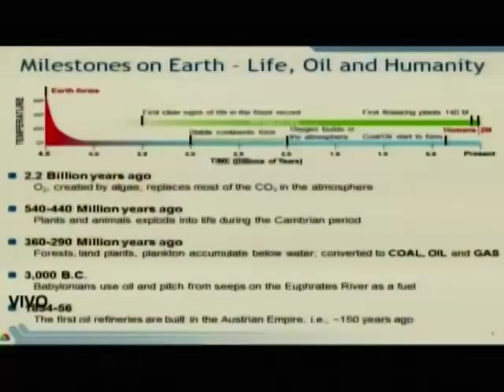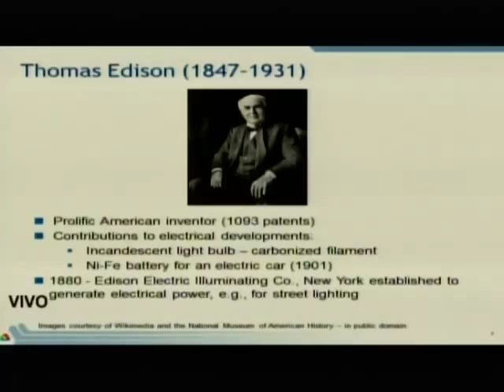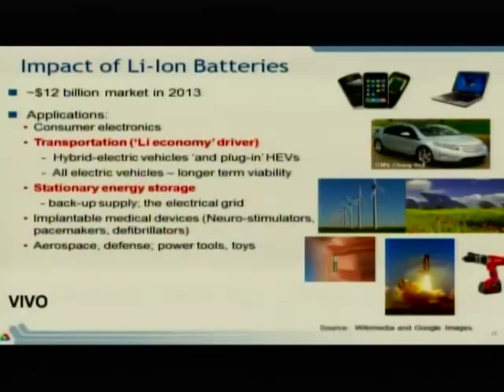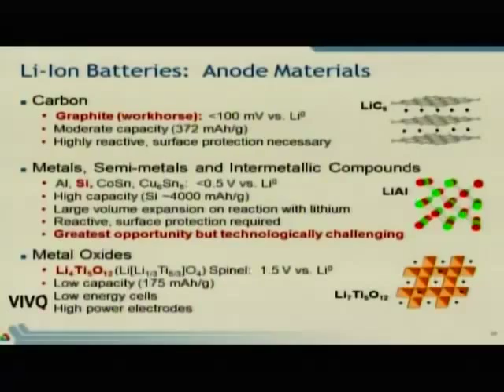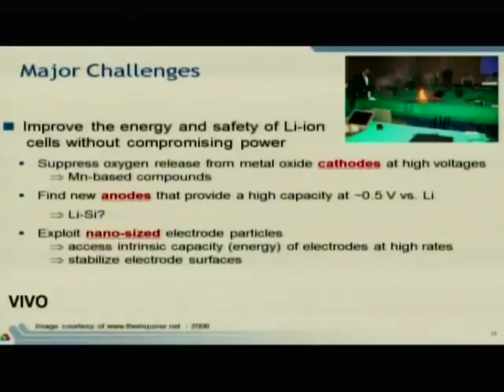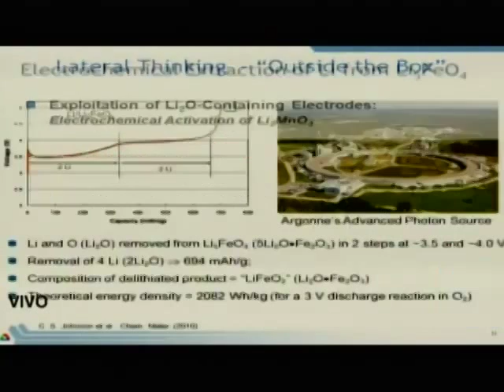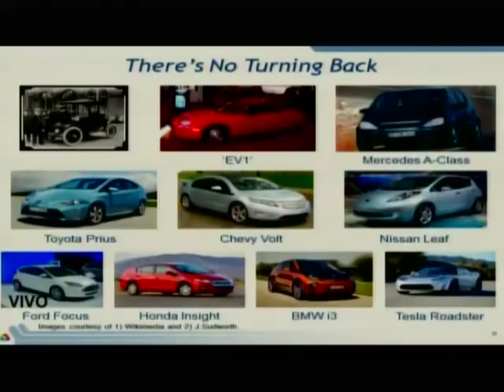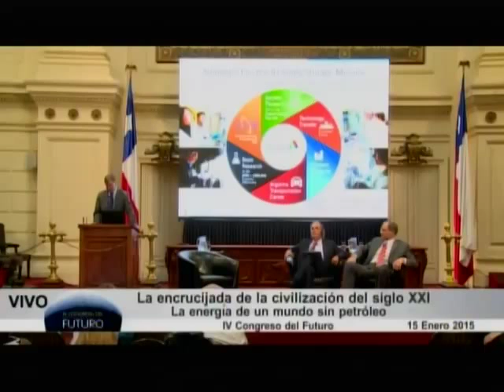Michael Thackeray, en el IV Congreso del Futuro.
Michael Thackeray, participa el IV Congreso del Futuro.
Macrotema: La encrucijada de la civilización del siglo XXI.
La energía de un mundo sin petróleo.

Michael Thackeray, es científico senior en el Departamento de Energía de almacenamiento electroquímico de las Ciencias Químicas y de la División de Ingeniería en el Laboratorio Nacional de Argonne.